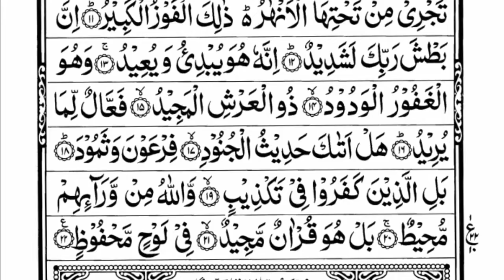Surah Al Buruj 85 | By Imam Kaba Abdur Rehman Al Sudais & Saud Al Shuraim | سورة البروح